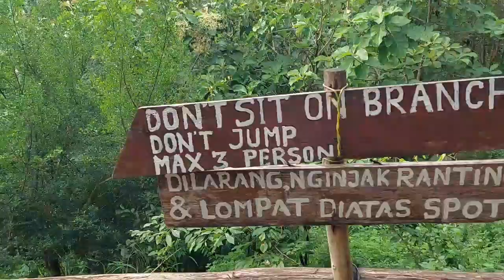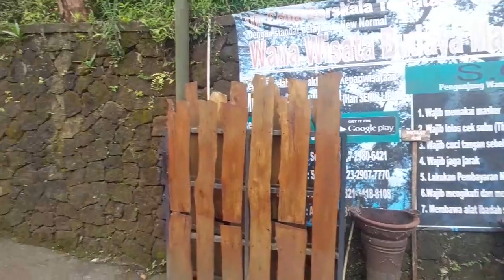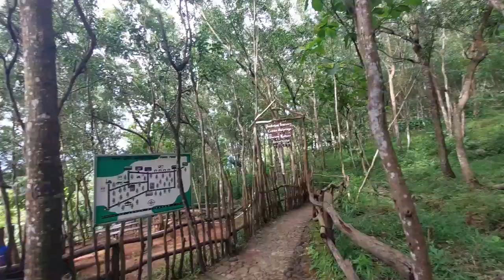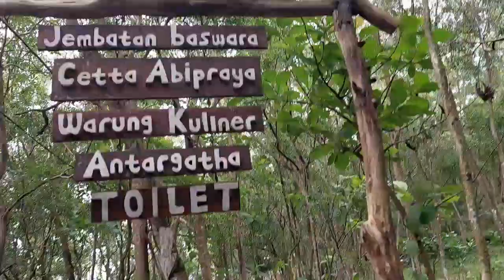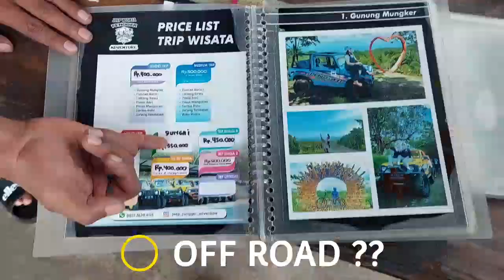PINUS PENGGER 🇮🇩 JOGJA SPOT FOTO MELIMPAH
Di Wisata Alam Hutan Pinus Pengger, Anda bisa melakukan beberapa aktivitas alam yang menyenangkan.

Salah satunya adalah melihat keindahan alam Jogja dari ketinggian. Jika Anda ingin melihat pemandangan Jogja pada malam hari dan pagi hari, Anda bisa camping disini dengan harga tiket masuk yang murah.

 Dengan keasrian hutan dan hawa dingin yang semilir menjadikan suasana camping mu menjadi lebih menyenangkan.

Selain itu, Anda juga bisa memilih beberapa spot selfie yang sudah disediakan. Diantaranya ada spot foto sarang burung, rumah pohon, tangga cinta, dan jembatan pohon.

Ada satu spot foto yang paling diminati pengunjung terutama pada malam hari yaitu spot sarang burung raksasa yang apabila difoto pada malam hari akan terlihat kerlap kerlip pemandangan lampu kota Jogja.